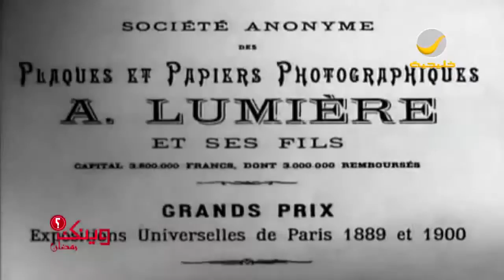نبذة عن تاريخ السينما